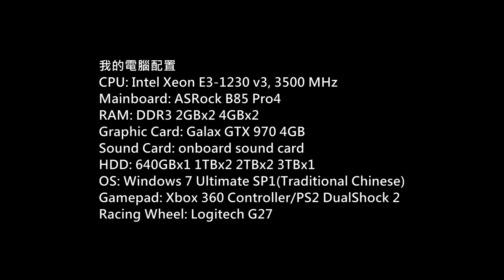American Truck Simulator Gameplay P.12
Game: American Truck Simulator
Platform: PC
Gamer: hkkane
Gameplay Date: 16 April 2016
Gameplay Part.12
Note:
Version: 1.2.x
Map:
MHAPro map v1.3
(Barstow - San Francisco)